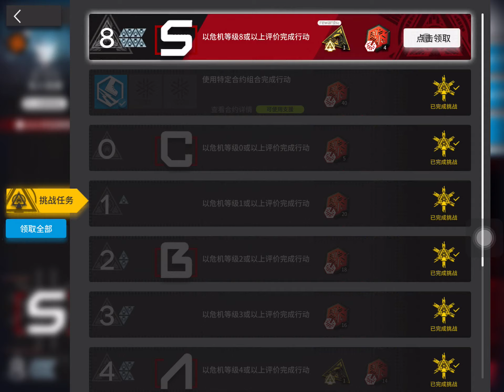【iPadOS 13.4】Mouse GamePlay: Arknights